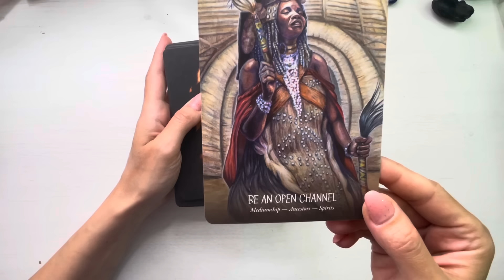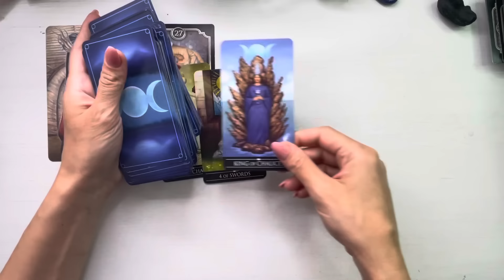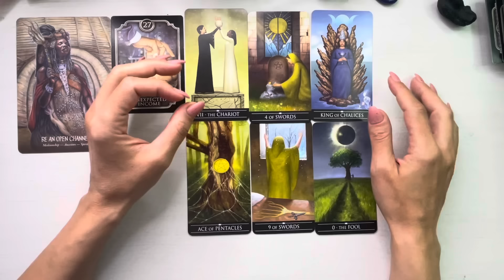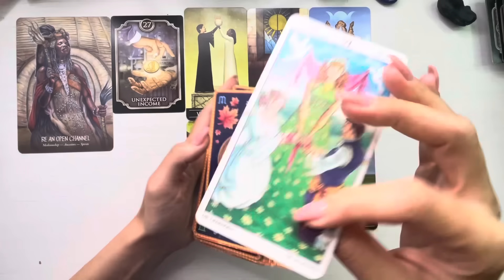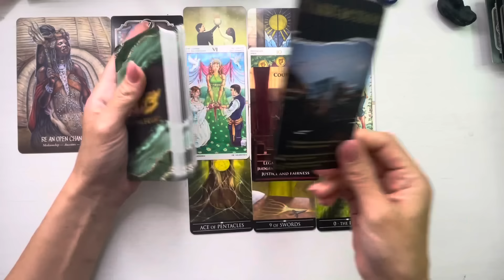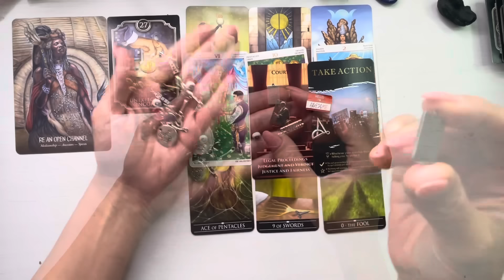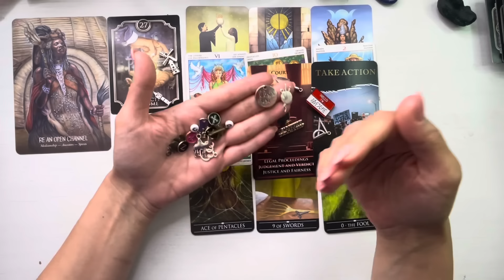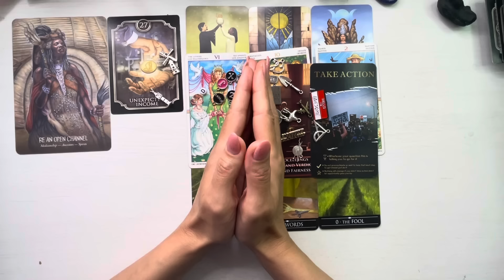❤️♉️ 𝗧𝗔𝗨𝗥 𝗜𝗨𝗡𝗜𝗘 ♉️❤️ 𝗡𝗢𝗜 𝗢𝗥𝗜𝗭𝗢𝗡𝗧𝗨𝗥𝗜 𝗦𝗘 𝗗𝗘𝗦𝗖𝗛𝗜𝗗! 𝗥𝗘𝗘𝗩𝗔𝗟𝗨𝗔𝗥𝗘𝗔 𝗣𝗟𝗔𝗡𝗨𝗥𝗜𝗟𝗢𝗥 𝗗𝗘 𝗩𝗜𝗜𝗧𝗢𝗥!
❤️  Etalare tarot si previziuni pentru energia lunii Iunie 2024 , zodia Taur.

O imbratisare, Meme Heka Astro Tarot